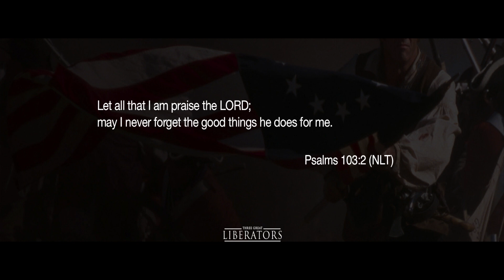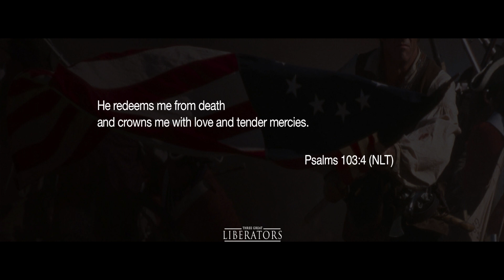Three Great Liberators - Ps. Leanne Matthesius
This message draws on the characters and the surrounding circumstances from the major motion picture "The Patriot". Here the three great liberators mentioned are the Word of God, the Praise of God and the Presence of God and their power to free us from the snares of the enemy and enable us to live freely and fully.

Keep up to date on all the latest at C3 Church San Diego APP: